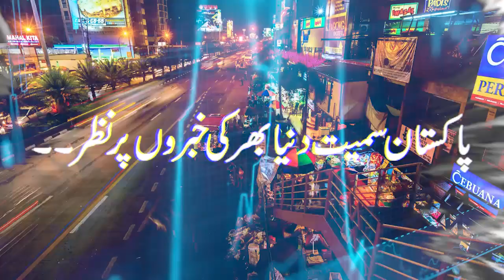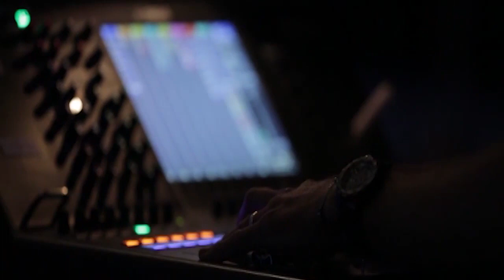We are not slaves. Nation's decision is only Imran Khan. Allama Raja Nasir Abbas meeting with Imra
ہم غلام نہیں ۔۔قوم کا فیصلہ صرف عمران خان ۔۔علامہ راجہ ناصر عباس کی عمران خان سے ملاقات۔۔۔تہلکہ خیز پریس کانفرنس
 We are not slaves. Nation's decision is only Imran Khan. Allama Raja Nasir Abbas meeting with Imran Khan. Dangerous press conference.